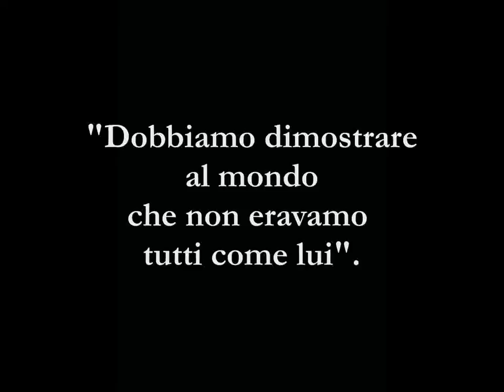Peter Steinbach - L’ Uomo che voleva uccidere Hitler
L’ufficiale tedesco Claus von Stauffenberg, discendente di un’aristocratica famiglia cattolica della Baviera, ebbe un ruolo di primo piano nella progettazione e nell’esecuzione dell’attentato del 20 luglio 1944 contro Adolf Hitler e nel successivo tentativo di colpo di stato. Al complotto parteciparono anche altri militari, tra i quali il generale Ludwig Beck, già capo di Stato Maggiore della Wehrmacht, e il generale Henning von Tresckow, esperto in strategia. L’attentato, denominato «operazione Valchiria» – reso celebre dall’omonimo film con Tom Cruise – doveva avvenire nella sede del quartier generale di Hitler, la cosiddetta Tana del Lupo, a Rastenburg, ma fallì. Hitler sopravvisse quasi incolume all’esplosione, i congiurati vennero arrestati dalle SS e dalla Gestapo, torturati e trucidati senza nemmeno un processo (Stauffenberg fu fucilato alla schiena) e le loro ceneri furono sparse nelle fogne cittadine.